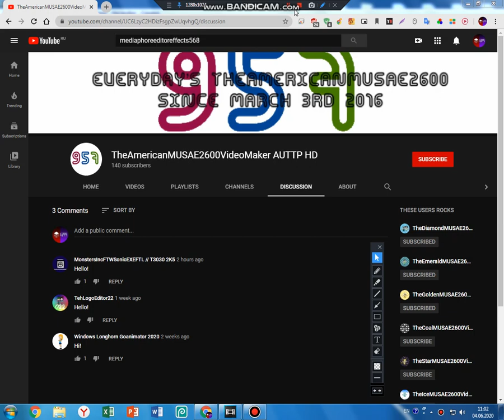I actually forgot to subscribe TheAmericanMUSAE2600VideoMaker for caming back.